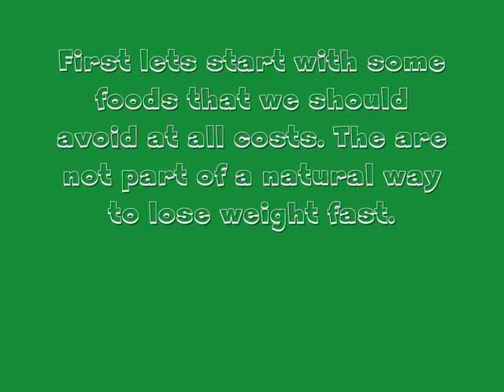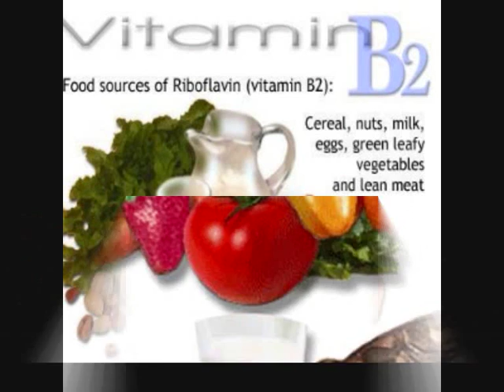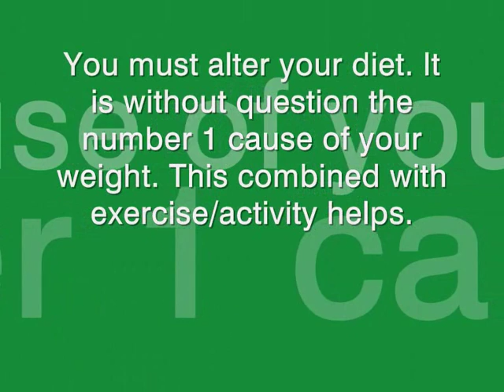Healthy Food In 2022 - You Have To Watch The Best Video On What To Eat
Eat healthy food in 2022. So, please, think before you drink and don't cringe after you binge as eating a lot of foods, even healthy ones, are bad, and you should avoid this at all costs.

NATURAL FAST WEIGHT LOSS IS POSSIBLE

Please understand natural fast weight loss is very possible. Surely you do not want it to end there, you want to keep it off for good, right. You do not want it to creep back on?

To do this, you should take up a complete lifestyle change.

 Eat healthy foods, but this time, for your own health's sake.

YOUR ENERGY LEVELS WILL BE BETTER

Your energy levels will be better when you eat proper foods for weight loss. And your concentration levels will also improve. Of this, there is no doubt.

And above all else, you will see the difference as these foods contain natural hair growth vitamins too.